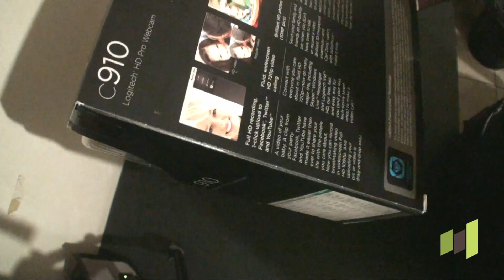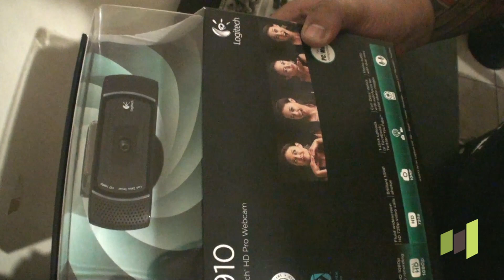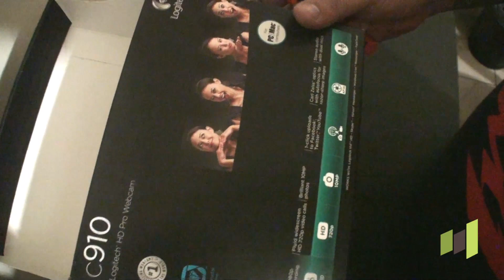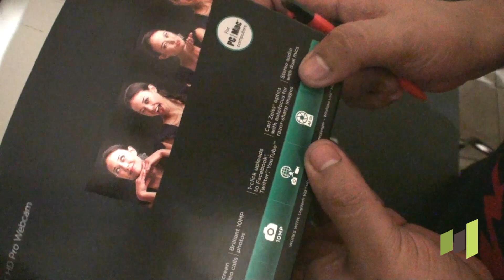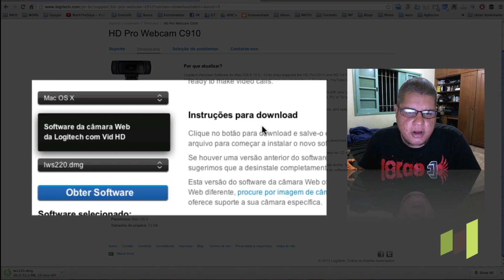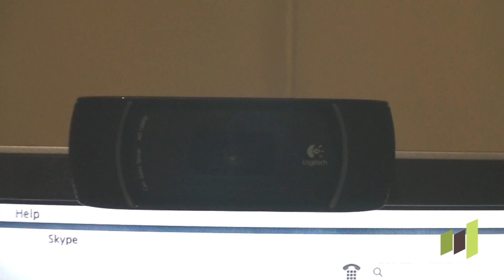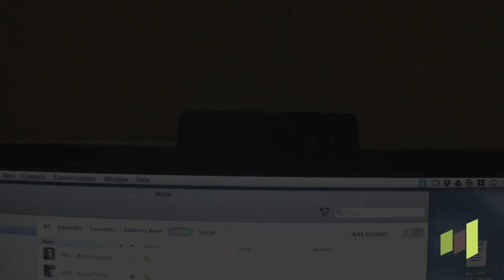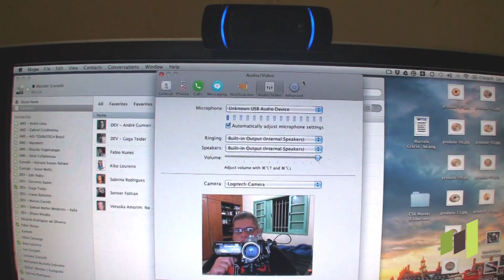Unboxing Review Logitech HD PRO Webcam C910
Desta vez o Unboxing e o Review fica por conta da Logitech HD Pro Webcam C910 - Uma WebCam de nível profissional - nela você pode fazer conferências de nível profissional - Se você é um professor é possível fazer aulas por meio de internet e onde mais sua imaginação te levar!